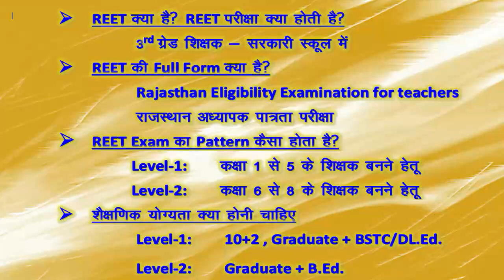REET2020/ REET syllabus/ 120 Days/ REET time table/ reet की तैयारी कैसे करे/ reet motivational video